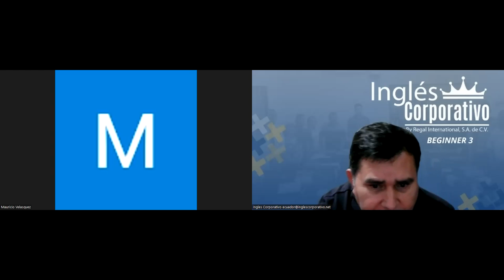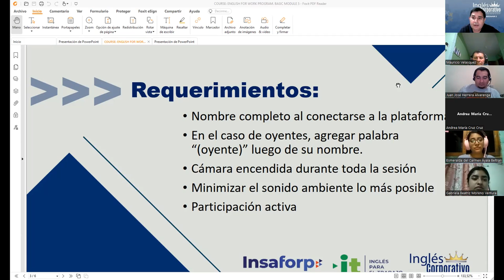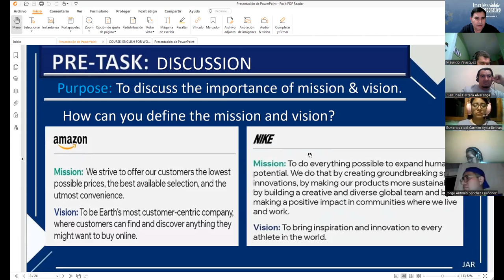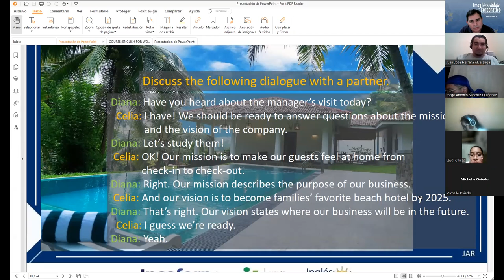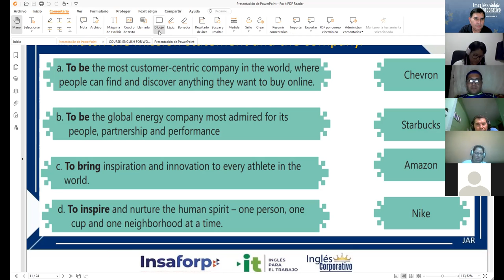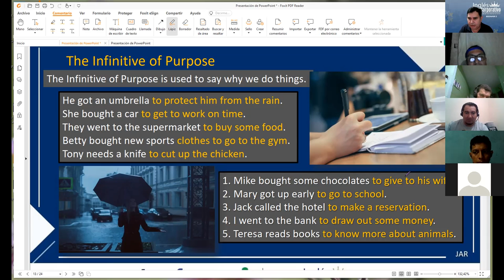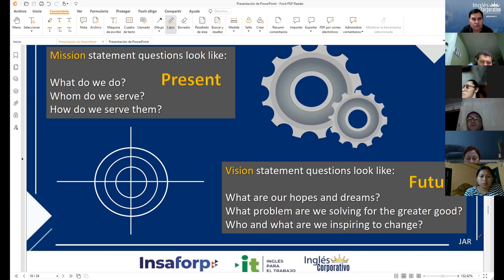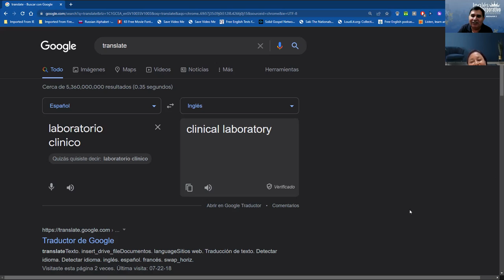Inglés Corporativo-05-09-2022 How to use infitives.